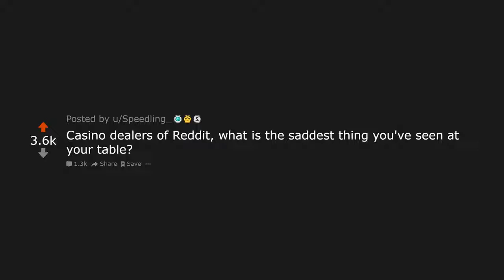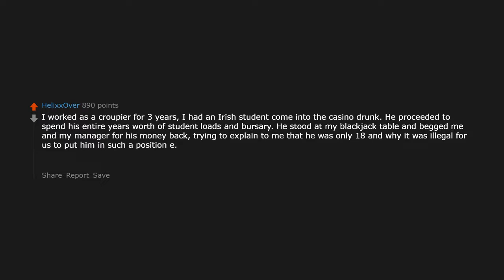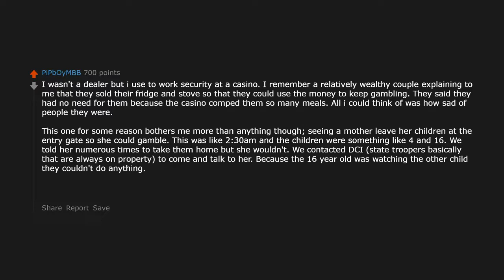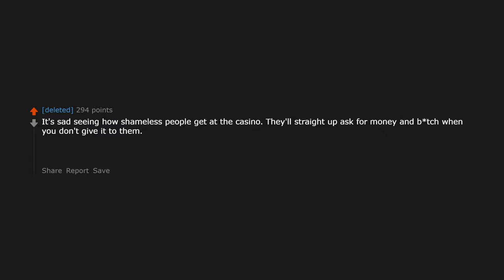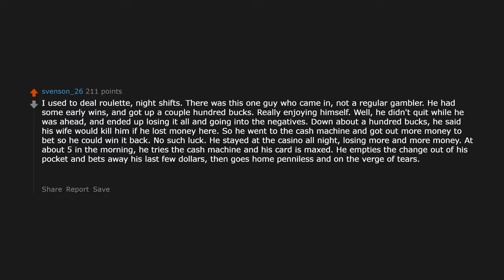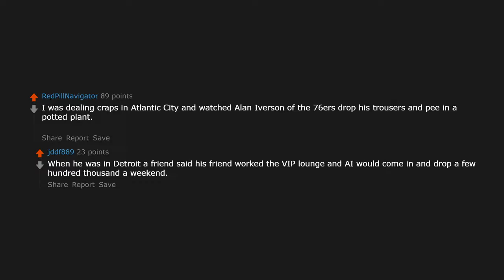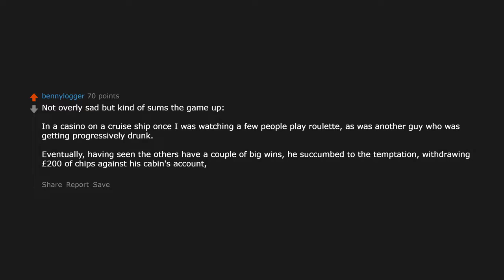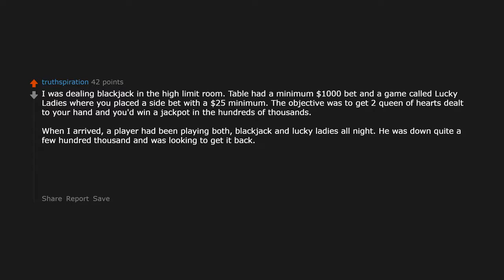Casino Dealers, What's The Saddest Thing You've Seen? (r/AskReddit Top Posts | Reddit Stories)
► I am More Reddit. I make Ask Reddit videos to cover the best posts on Reddit for you. I make high quality content that reads the posts for you with text to speech videos. I make brand new r/AskReddit videos everyday, or at least try to! We look at funny, comedy videos. Here you will see the best posts and comments across Reddit.